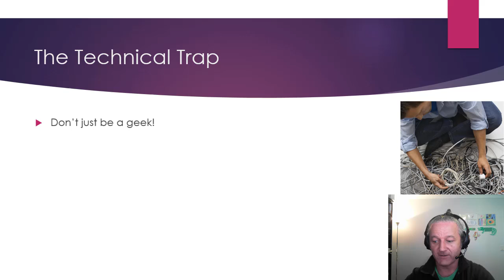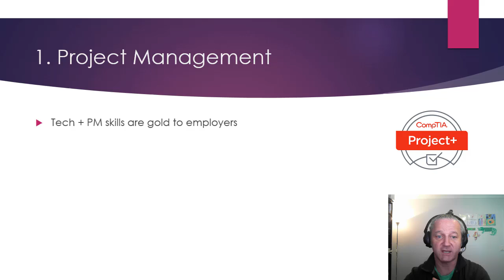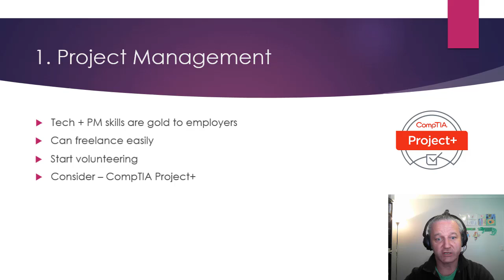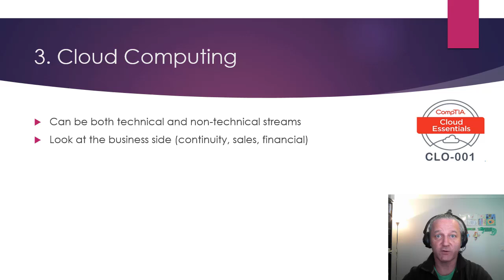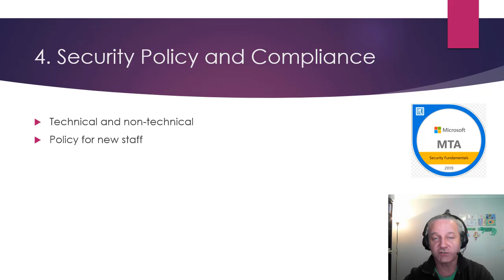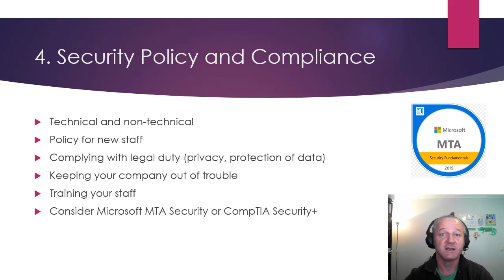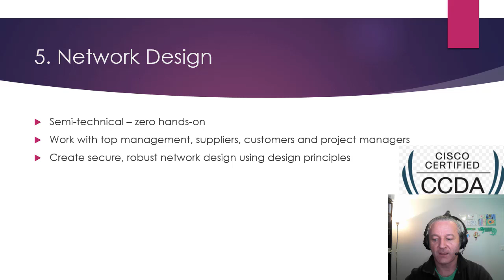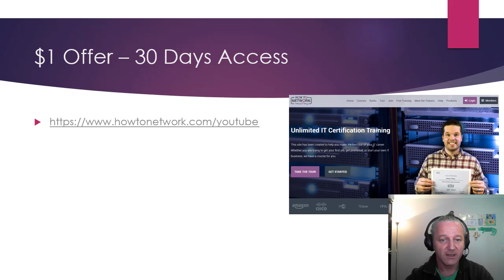The 5 Best Non-technical IT Certifications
Don't fall into the trap of just being a techie. Round our your resume with business critical skills too!

Please use this special URL to get 30 days access for $1